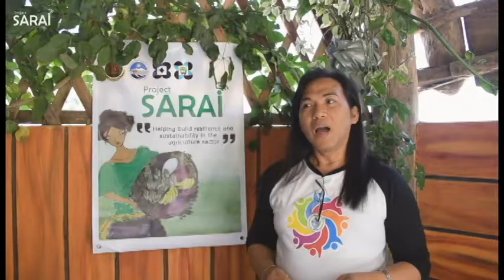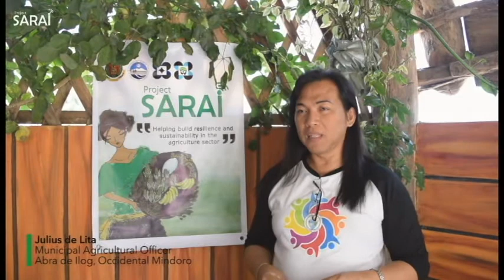How can Project SARAI help our agriculture sector?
Project SARAI started in November 2013, and this April 2017 marks more than three years of action research and extension activities. Here are some of the things our partners have to say about how Project SARAI can help their regular operations.

Share this to a friend, and share the growing movement to re-energize our agriculture sector!